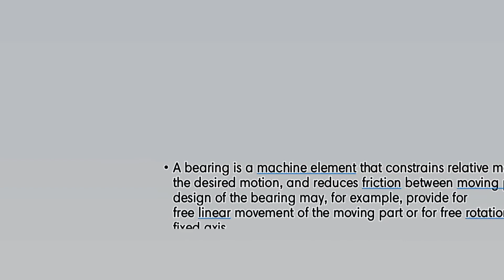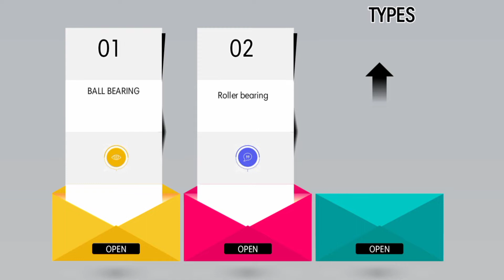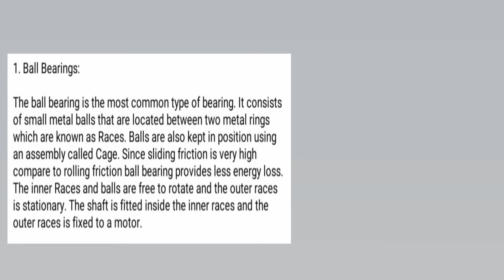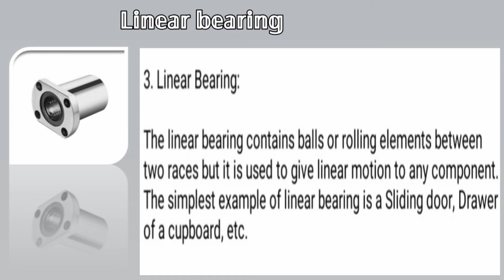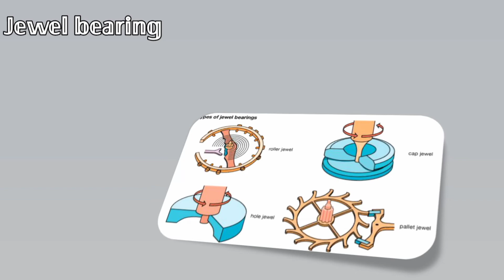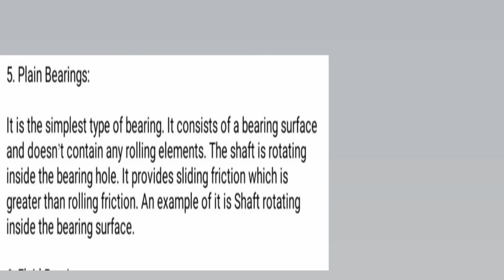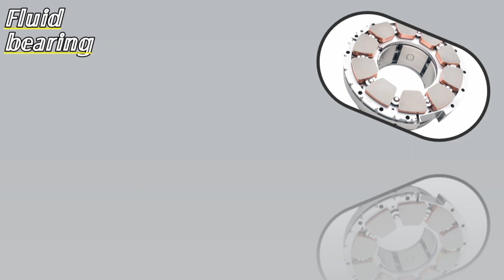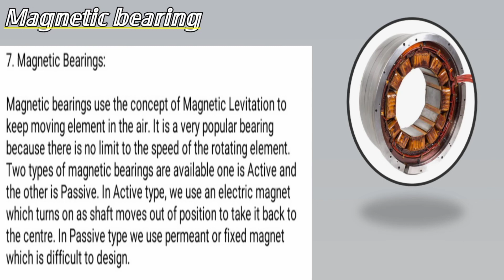हिंदी में|| Bearing || complete explained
|| Bearing || complete explained